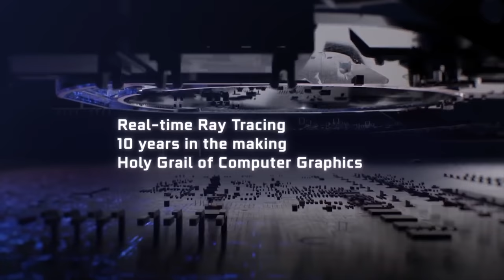Hey Nintendo. Could You Just Announce The Damn Switch Mini Already?!?!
Nintendo needs to stop playing around! Yet another retailer has leaked Switch Mini accessories, this time coming from the company Bigben. After all of this, it's pretty conclusive that the Switch Mini is happening. Should we be expecting a direct word from Nintendo some time soon?